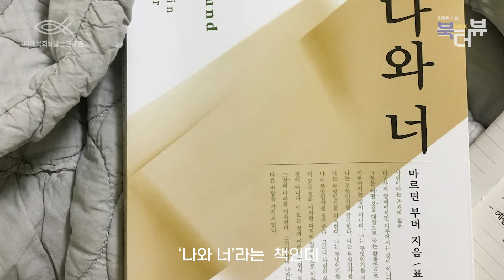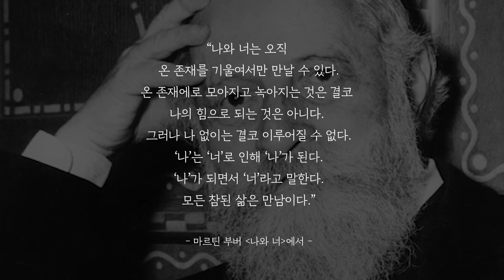미래목회와말씀연구원 11월 북터뷰!! 오동섭목사님이 소개하는 마르틴 부버의 '나와 너'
미목원 북터뷰! 오동섭목사님이 소개하는  마르틴 부버의 '나와 너'